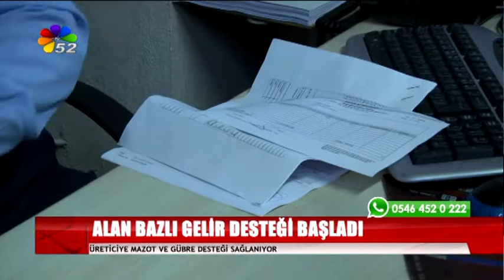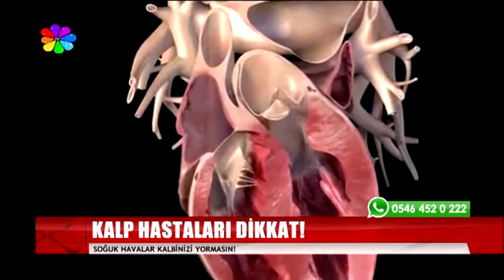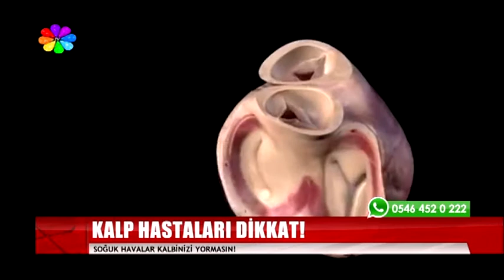07/11/2018 ANA HABER